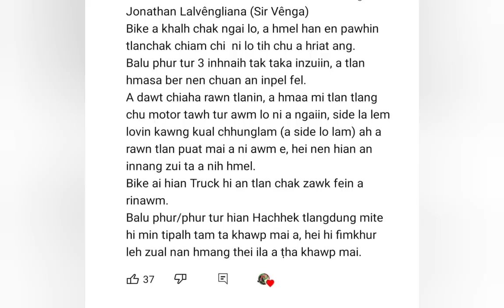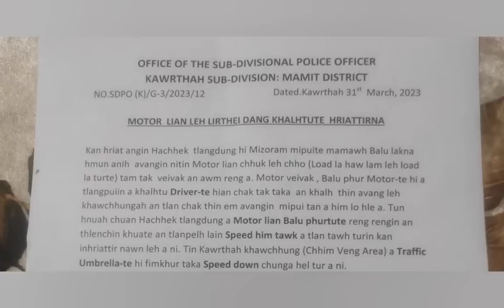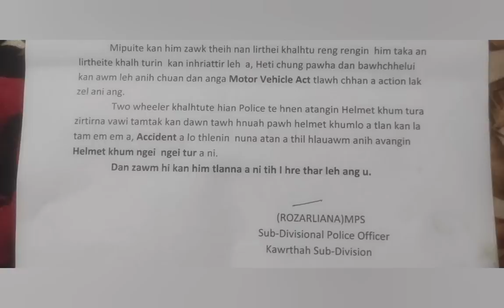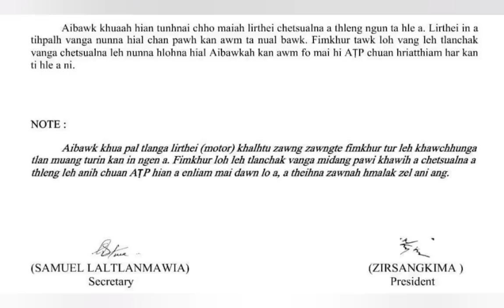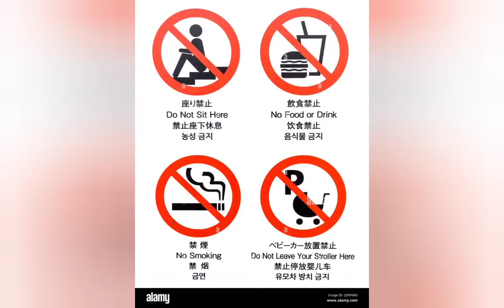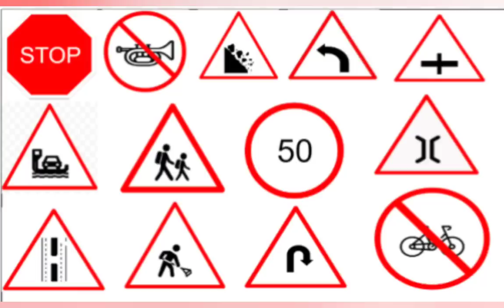Hmun 2 a accidnet rapthlak tak thleng avangin thupek/thuchuah siam ani!!A pawi ṭhin hlemai